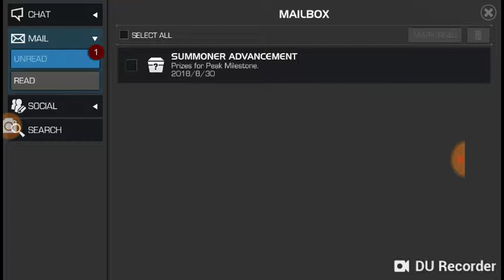I got a four star sabertooth!